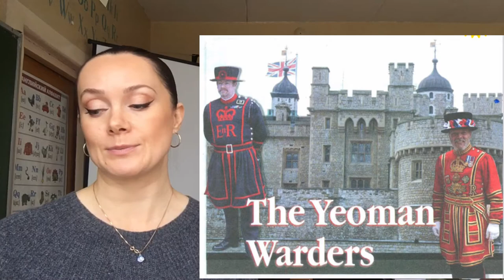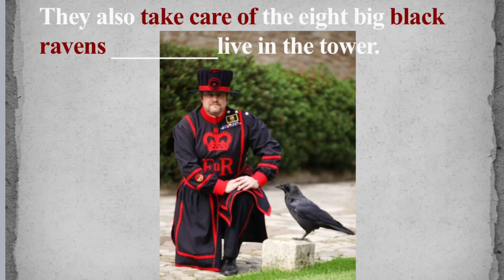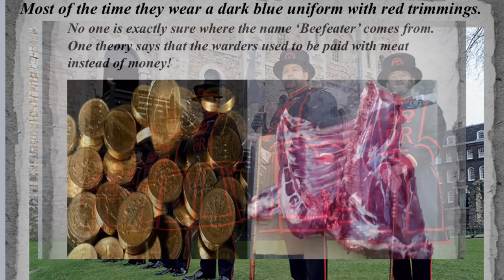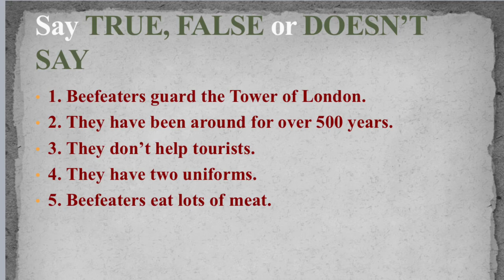7 класс The Yeoman Warders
Дистанционное обучение